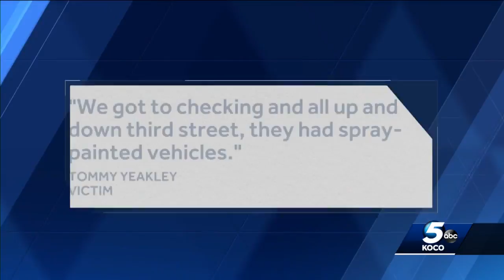Church among several victims of spray-paint vandals in Tuttle